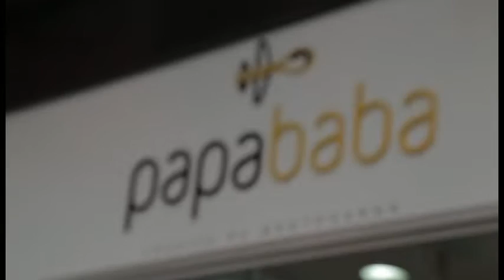'Avental' para os glamuzinhos: conheça as comidinhas do Papababa!